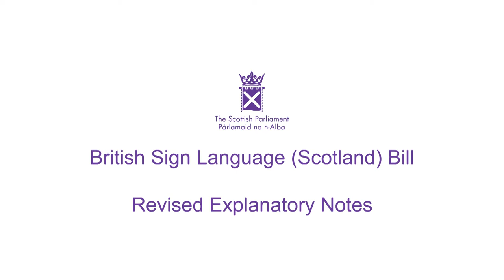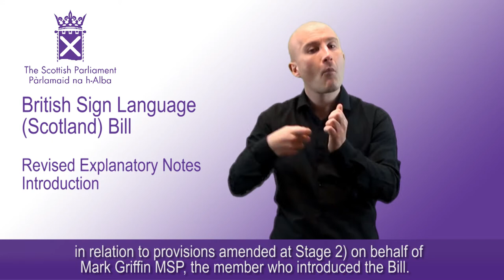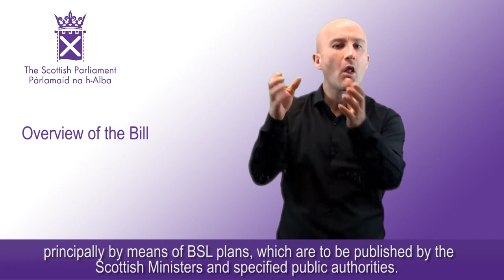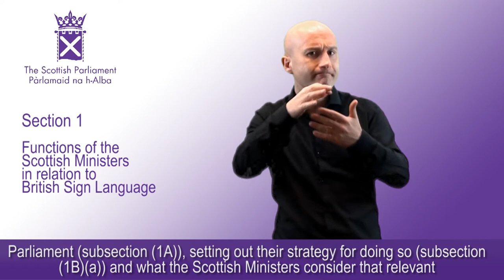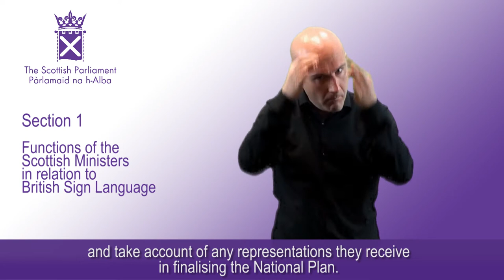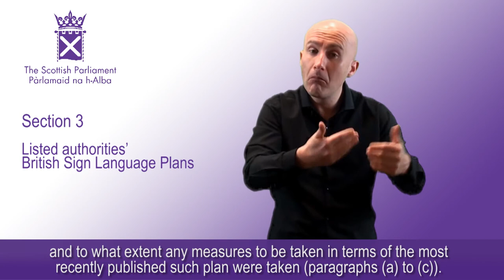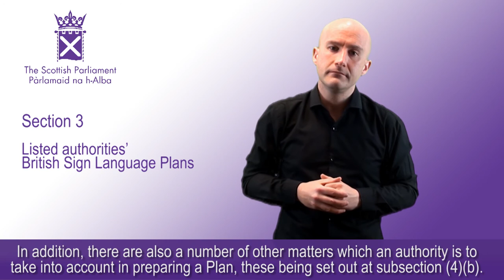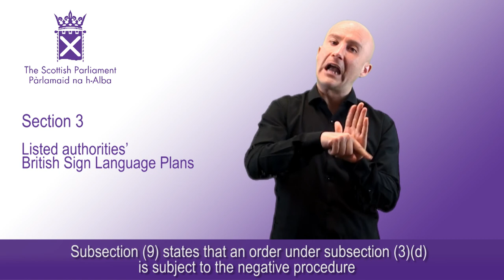British Sign Language (Scotland) Bill – Revised Explanatory Notes, commentary 1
Introduction, overview, structure and commentary on sections 1 and 3 of the Revised Explanatory Notes for the British Sign Language (Scotland) Bill [as amended at Stage 2]